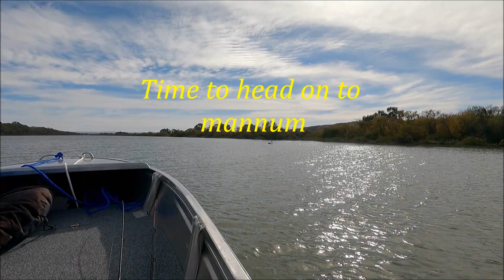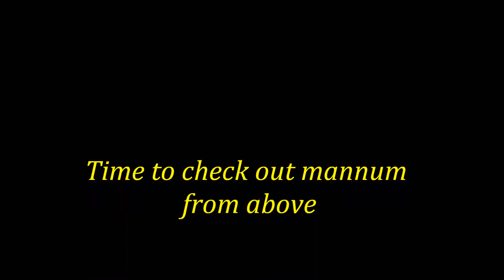Part 2 SAVAGE KESTRAL 425 MERCURY 30hp Murray bridge to mannum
Part 2 of my journey fro murray bridge to mannum in my Savage Kestral 425 powered by a 30hp Mercury outboard was a great day and more planned when i get time Just gonna avago